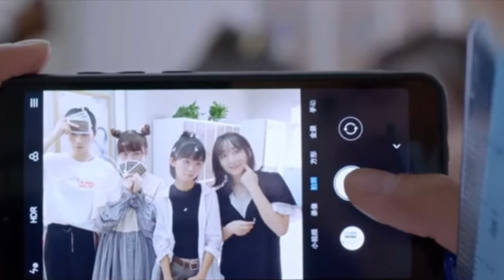Professional Singel part 1 Bangla explain#Sadman Sabab 420